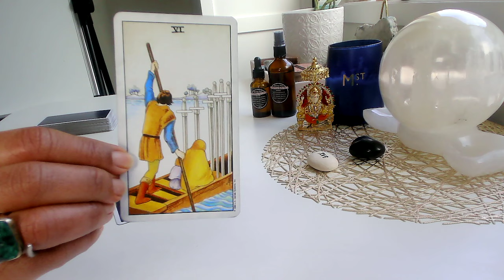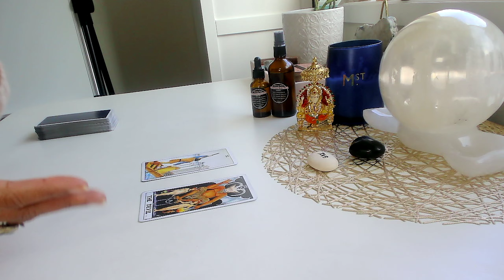FINALLY...BREAKING FREE! Daily Tarot Reading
Your tarot reading today brings you major freedom this August!